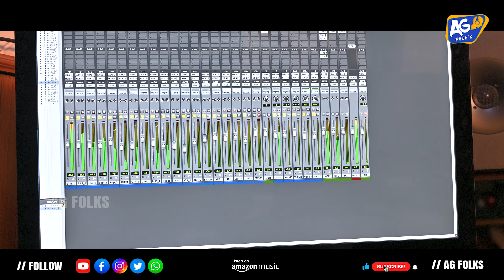MUDHIROLA PILLA RAYE FULL SONG || LATEST FOLK SONG 2024 || V MADHU || AKHILESH GOGU || AG STUDIO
Lyrics: Godugu Yadaiah
Singers:V Madhu , Anusha
Recording: AG Studio
DOP & Editing - Poster: V Madhu